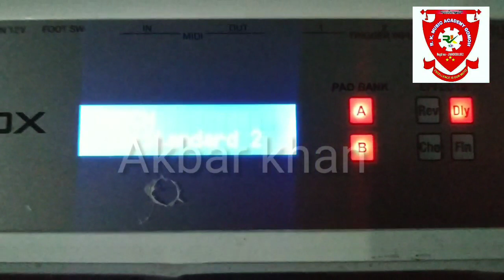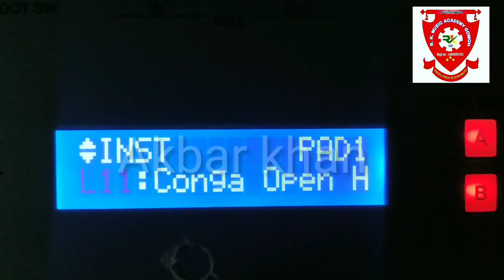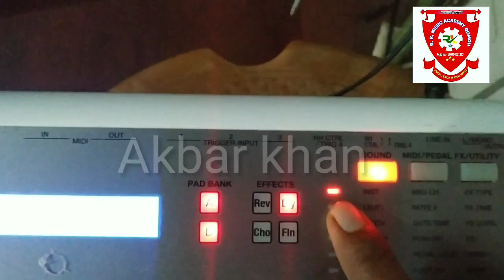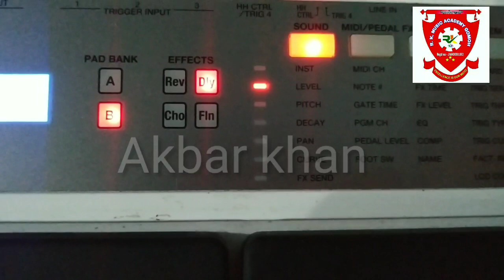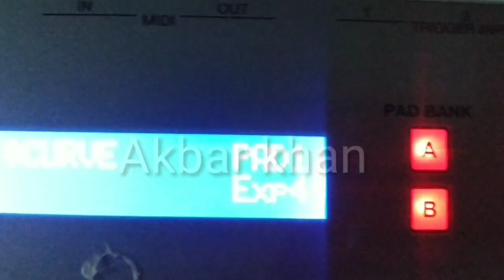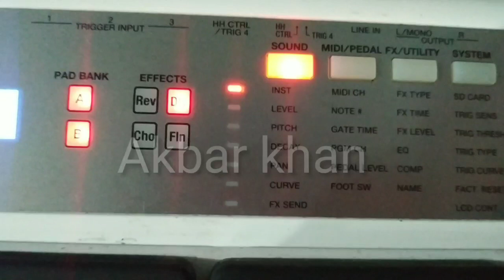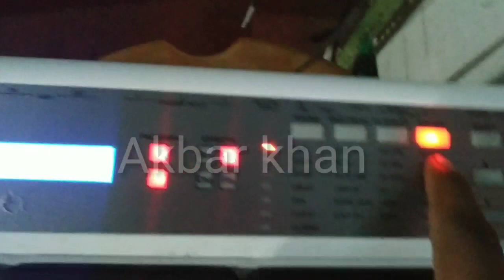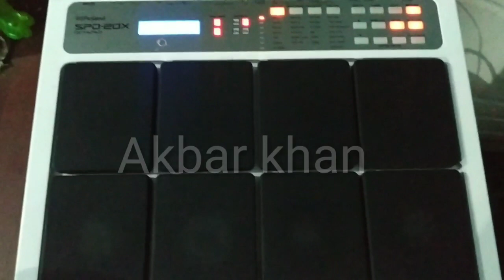Octapad 20x me Patch banana Sikhe || Akbar khan || R k music Academy Gomoh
Roland Octapad 20x me patch banana Sikhe by Akbar khan R k music Academy Gomoh Dhanbad